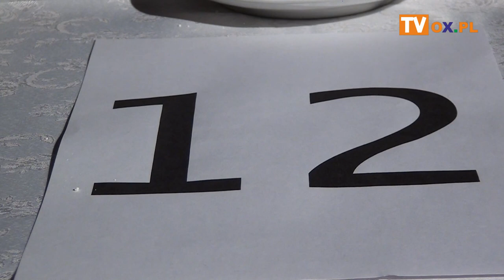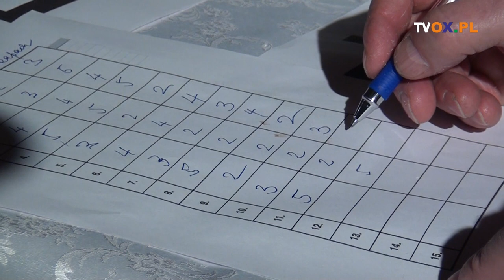Kreplik ze Strumienia najlepszy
12 cukierni i piekarni z terenu powiatu cieszyńskiego
┌ Rozwiń Opis

 i z Czech wzięło udział w III konkursie na najlepszy kreplik Księstwa Cieszyńskiego. Poziom konkursu był wyjątkowo wysoki i wyrównany. Zwycięzca mógł być jednak tylko jeden. Najsmaczniejszy okazał się kreplik ze Strumienia cukierni "Olanda".